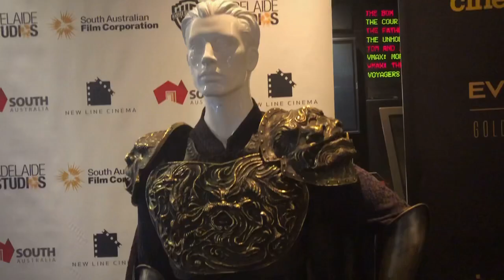Seedoeatreview chats to Mortal Kombat director Simon McQuoid about the film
In part one of the seedoeatreview celebration of the new MortalKombatmovie , I talk to director simonmcquoid about the making of the film.
From the diverse cast, to the costumes, to how he made those popular phrases from the MortalKombat video game not sound corny in the movie, Simon gives some great insight into his directorial debut film.
Enjoy watching part one of this mortalkombatmovie interview series and make sure to check it out when it’s released in Australian cinemas on April 22nd. Cheers!

Warner Bros. AU Warner Bros. Pictures ABCG Film South Australian Film Corporation